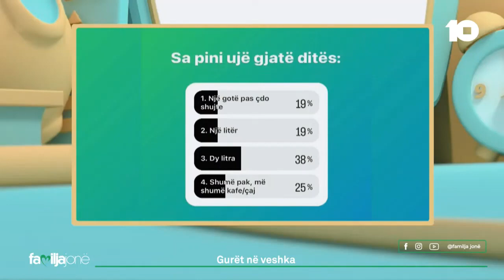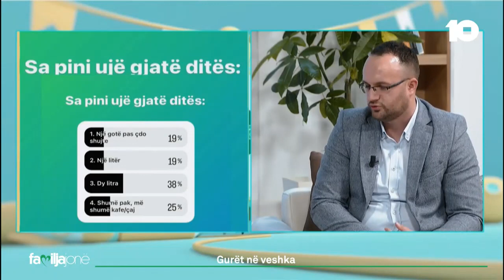POLL Pyetja: Sa pini ujë gjatë ditës? – flasin mjekët e ftuar